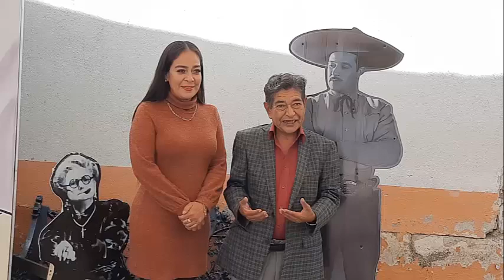EN ABASOLO, GUANAJUATO INICIAN LAS FIESTAS PATRIAS 2024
CON LA LICENCIADA ADELA en uno de los stands conmemorativos.